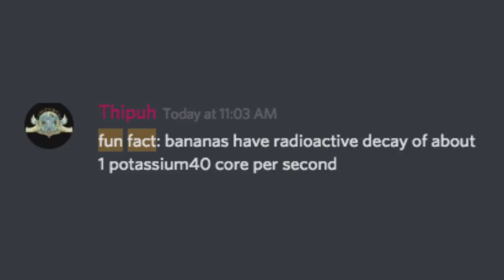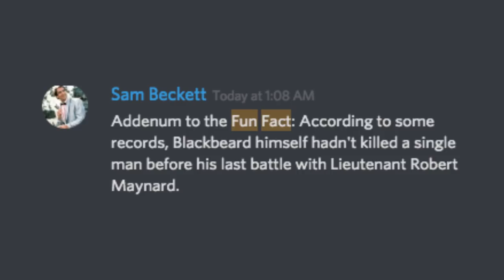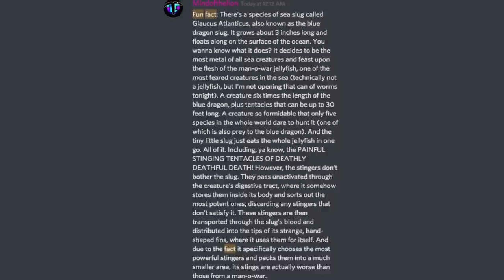Fun Facts With Discord #6